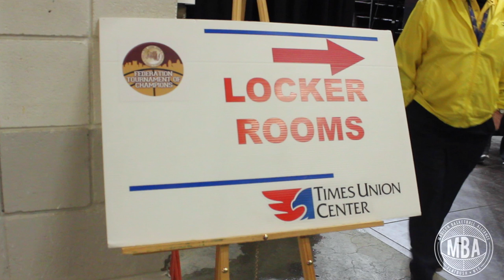Shamorie Ponds - New York State Federation Tournament Of Champions 3.18.16 [EP:1]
Shamorie Ponds - New York State Federation Tournament Of Champions
Episode:1

Shamorie Ponds and the 'Thomas Jefferson' New York City Public High School Athletic League Champions close out game 1 of New York State Federation Tournament Of Champions.
Red Storm commit Shamorie finishes with 27pts.

Final Score: Long Island Lutheran(62) - Thomas Jefferson(69)

'Keeping true to the basketball dreams of the youth.'-Joseph Belony

Song 1: State Property - 1 For Peedie
Song 2: The Game - How We Do